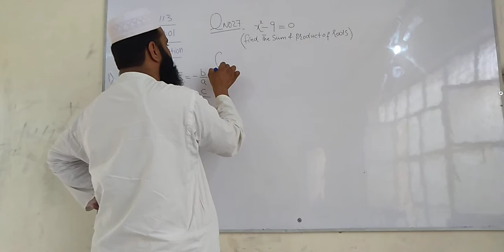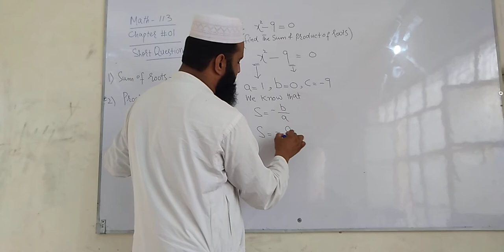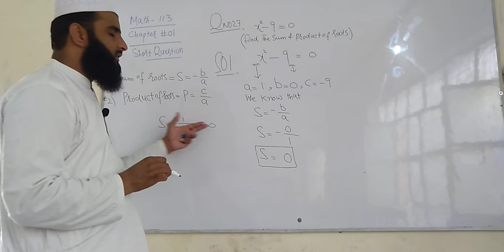DAE math 1st year 1st chapter short question # 27 for all common technologies e.g mech,civil,elect..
PEAK SOLUTION housing colony # 1 layyah
Sir Umar Draz Khan
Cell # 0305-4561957